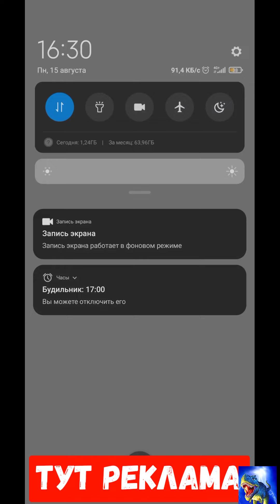Tiles Hop самая первая песня